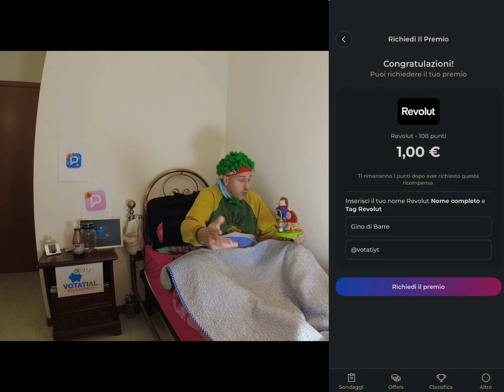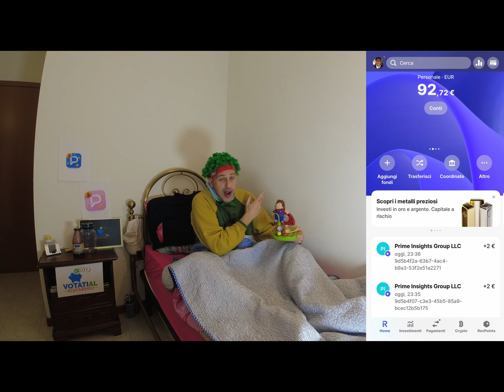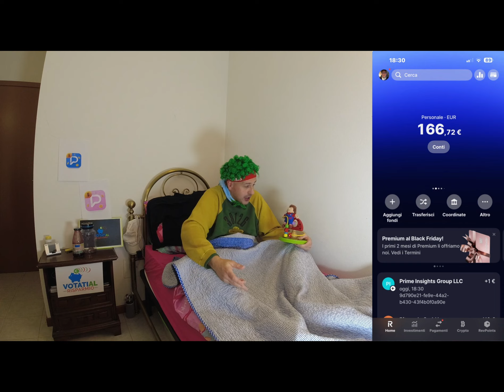Prime Opinion Guadagna coi Sondaggi Retribuiti Buoni Amazon Nike saldo PayPal o Bonifico su Revolut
Gino di Barre sta ancora male e i problemi al fegato gli impediranno secondo parere medico di NON BERE il VINO, corri a scoprire come con Peter passerà per lui queste brutte giornate guadagnando

PRIME OPINION guadagna coi Sondaggi
Anche 25 o più euro GRATIS coi sondaggi di Prime Opinion come da articolo al blog tecnogalaxy e video YT Votati al Risparmio :

codice amico da inserire
GZVTRR

e codice
uQc6b2K4

ING con Stipendio o Pensione hai 150€ Gratis col CODICE AMICO 3CBF3B   + 500€ con inviti

 Altre 650€ con Buddy? Usa il codice  B68F7F
Chiedi direttamente a Giant Money su Tg sergiant2000 o a Gino di' Barre il codice invito per fare Buddy entro il 1 DICEMBRE 2024  ed ottenere così 50€ Bonus e 100€ portando stipendio in conto altre 500€ invitando amici!
Fino a 3000€ Isybank parti con 30€ buono Amazon codice e fino al 28 feb 2025:
GQGJCPA52R

Apri il conto online CREDIT AGRICOLE  utilizzando il codice 🧑‍💻 del Canale YouTube Votati al Risparmio

RUDYBEZZ111A

Per te FINO A 500€  di Buoni Amazon 🎁 in Regalo

Sei solito anche tu andare sempre a pranzo e a cena fuori? Paga con TheFork Pay con legata la Carta virtuale di Brighty che regala in meno di 24 ore (dopo 3 acquisti sopra le 10€!) ben 20$ + 20$ ad AMICO INVITATO!

Tutti i trucchi sulle migliori PROMO sul Denaro?

SATISPAY

Ottieni un Bonus di Benvenuto da 5€

WISE

Fai almeno 130 € di acquisti con la tua WISE card
Promo carta anzichè 7,99€ la carta consegnata a casa GRATIS
ed ogni 3 amici invitati potresti guadagnare ben 90€

o

REVOLUT

Fai almeno 3 acquisti già con carta virtuale da almeno 5€ ciascuno.
Necessaria carta fisica a 6.99€

HYPE

Ti aspetta con 5€ in versione free o 25€ in versione next da chiudere dopo Bonus.
Apri il conto col link del Canale YouTube Votati al Risparmio

BBVA

Fino a 280€ per te più il 3.5% lordo  di interessi sui soldi nel saldo del conto corrente , mantenendo poco sotto le 5000€ si otterranno ogni mese oltre 12€ sicure di guadagni fino al 31/01/2025
ed il 3.5% di cashback ogni mese sugli acquisti con carta per un massimo di altre 8€ al mese

Scarica la APP bbva .it
apri il conto e inserisci il codice invito
(facoltativo ma NECESSARIO per i Bonus):

TINABA  vuoi avere anche TU 20€ di Benzina GRATIS ?

Registrati con il codice U1G7L6 un conto, una carta e anche per dodicenni.
 20€  GRATIS  in Benzina o negozi di zona
Assicurazione auto?

Scopri come risparmiare e spendere solo 1,26€ di polizza annuale RC auto

Prenota con il codice 7CFE2C1D su TheFork e otterrai 1000 Yums,
pari a 20€ per una tua seconda prenotazione.

Il contenuto di questo video è fonte di esperienza personale e non costituisce sollecitazione all'investimento in quanto non siamo consulenti finanziari.

00:00 intro Dottoressa
01:47 Guadagnare coi Sondaggi
02:46 Regole di Prelevamento
03:35 La scelta di Revolut
04:25 Filosofia su come far le APP al Canale YT Votati al Risparmio
04:48 Articolo Prime Opinion al Blog Tecnogalaxy